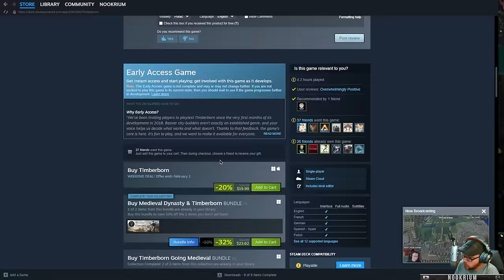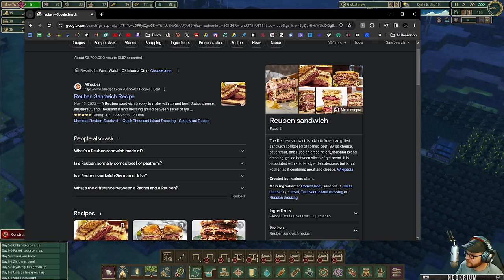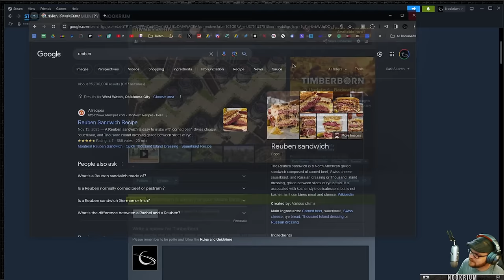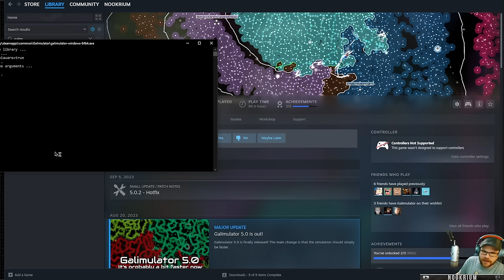Timberborn - (Terraforming Colony Builder) [2024 Update]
A city-building game featuring ingenious animals, vertical architecture, water physics, and terraforming. Contains high amounts of wood.